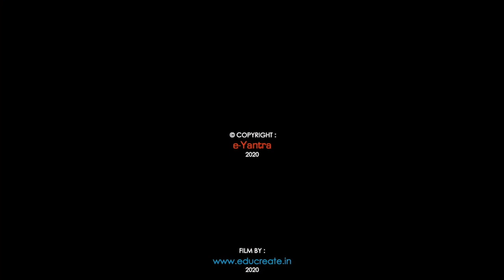National Finals of e-Yantra Ideas Competition (eYIC 2019-20)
We are hosting the National Finals of e-Yantra Ideas Competition (eYIC 2019-20) online from July 10th - 12th, 2020.